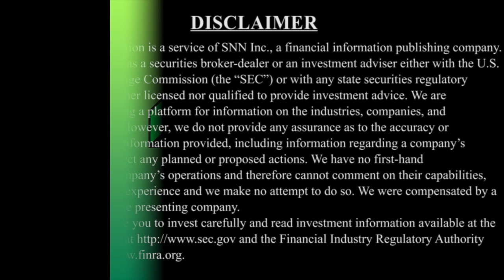AgriFORCE Provides Update on Branded Products, UN(THINK) and Binding LOI to Acquire Berry People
Planet MicroCap caught up with Ingo Mueller, CEO of AgriFORCE Growing Systems Ltd. (NASDAQ: AGRI) via Zoom to discuss (Click the time stamp to jump to each answer, or watch it all):

0:25 - Update since our interview on the Due Diligence Series published on December 20, 2022: Update on UN(THINK) Awakened Flour Nutritional Information and New Production Partners, full overview of branded products and how that impacts solutions side of the business, LOI to Acquire Berry People
4:42 - AgriFORCE Announces Binding Letter of Intent to Acquire Berry People LLC: news announced on Tuesday, January 24, 2023, what this means for AgriFORCE
6:50 - What AgriFORCE would like to close on Acquire Berry People
7:22 - How the company expects to complete the transaction to acquire Berry People
8:27 - Understanding the news release announced on January 23, 2023: AgriFORCE Reports on Ongoing Investigation into Potentially Improper and Illegal Trading Activity in the Company’s Common Stock
11:49 - Goals and milestones for 2023

The interview may contain forward looking statements about AgriFORCE Growing Systems Ltd. See AgriFORCE Growing Systems Ltd.'s periodic filings with the Securities and Exchange Commission for more complete information.

About AgriFORCE Growing Systems Ltd.

AgriFORCE Growing Systems Ltd. (NASDAQ: AGRI; AGRIW) is an agtech company focused on building an integrated agtech platform that combines the best technology, intellectual property, and knowledge to solve an urgent problem – providing the best solutions to help drive sustainable crops and nutritious food for people around the world. The AgriFORCE vision is to be a global leader in delivering plant-based foods and products through an advanced and sustainable agtech platform that makes positive change in the world—from seed to table.

Follow AgriFORCE on Twitter: @agriforcegs
Follow AgriFORCE on Facebook: AgriFORCE Growing Systems Ltd.
Connect with AgriFORCE on LinkedIn: AgriFORCE Growing Systems Ltd.